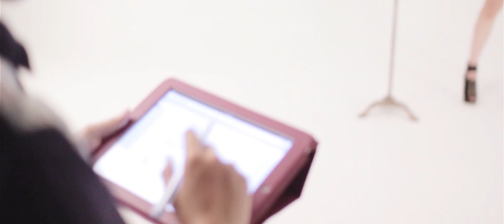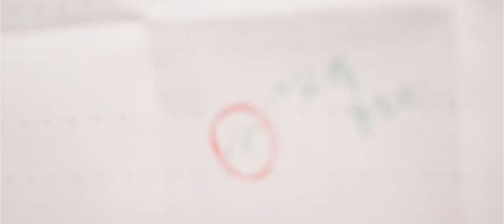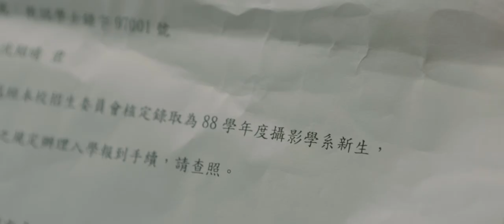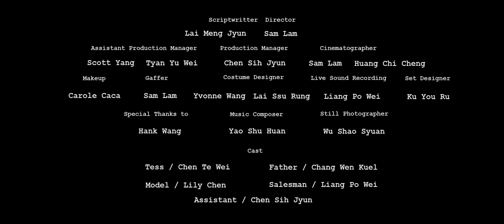陳德瑋 Ford 福特汽車微電影 Drive Your Life - Father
Unofficial Ford Fiesta Commercial Short Film present by Cinerex Studio
福特汽車微電影 (非官方 - 獨立制片)
2013 Marie Claire 美麗佳人微電影大賽第二名

演員
Tess - 陳德瑋
爸 - 張文貴
模特兒 - 陳莉涵
助理 - 陳思均
銷售員 - 梁博崴

製片 - 陳思均
助理製片- 楊智惟 田育瑋
導演 : 賴孟均 林偉森
編劇:  賴孟均 林偉森
攝影：林偉森   黃繼正
燈光: 林偉森
收音: 梁博崴
場景設計: 古又如
美術造型: 王姿閔 賴思蓉
化妝：鮑曉樺
劇照：吳劭璿
音樂制作人: 姚書寰

特別嗚謝
王馨磊
呂惠瑜
KEDA 藝能專門訓練學校

Cast
Tess - Chen Te Wei
Father - Chang Wen Kuel
Model - Lily Chen
Photographer assistant - Chen Sih Jyun
Salesman - Liang Po Wei

Crew
Director - Lai Meng Jyun / Sam Lam
Scriptwritter - Lai Meng Jyun / Sam Lam
Production Manager - Chen Sih Jyun
Assistant Production Manager - Scott Yang / Tyan Yu Wei
Costume Designer - Yvonne Wang / Lai Ssu Rung
Cinematographer - Sam Lam / Huang Chi Cheng
Live Sound Recording - Liang Po Wei
Gaffer - Sam Lam
Set Designer - Ku You Ru
Makeup - Carole Caca
Still Photographer - Wu Shao Syuan
Music Composer -  Yao Shu Huan

Hank Wang
Reiser Lu
KEDA Training System

Equipment
Canon EOS 550D
Canon EOS 5D3
Canon EF 17-40 f4 L USM
Canon EF 24-70 f2.8 L USM
Canon EF 50 f1.2 L USM
Canon EF 70-200 f4 USM IS
Sony CLM-V55
Adobe Premiere CS5.5
Magic Lantern 2.3
Cinestyle